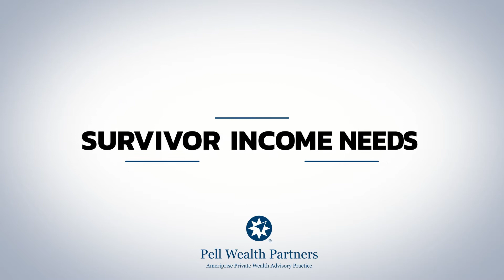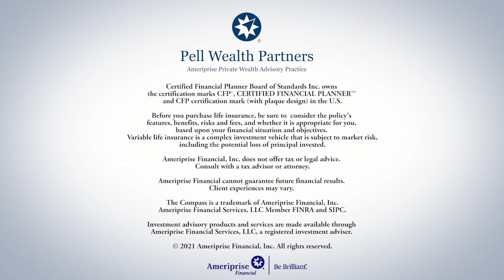Educational Financial Video | Pell Wealth | Remote Video | Leib Productions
Leib Productions is a video production company in New York that helps companies achieve their goals by creating video content that generates more business. We specialize in Remote Video Production, which means high quality professional videos created without the need for a video crew.

These are the different types of video content we create:

 • Branding videos
 • Animated Explainer Videos
 • Testimonial Videos
 • Profile Videos
 • Educational Videos
 • Video Ads
 • Remote Testimonial Videos
 • Remote Statement Videos
 • Remote Profile Videos
 • Recruiting Videos
 • Fundraising Videos